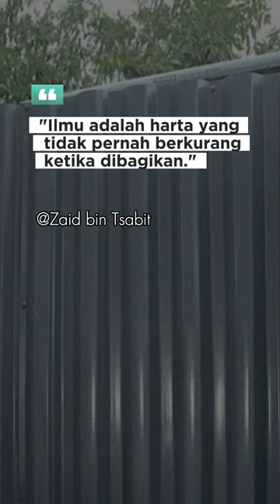Zaid bin Tsabit